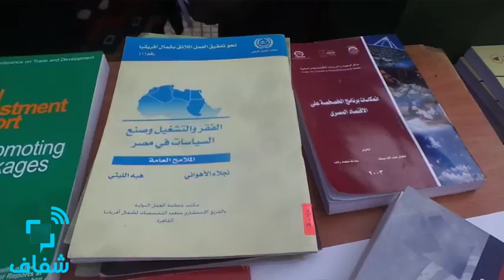شفاف | معرض لبيع الكتب بـ"اقتصاد القاهرة" عائدة للأعمال الخيرية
نظم اتحاد طلاب كلية الاقتصاد والعلوم السياسية جامعة القاهرة، بالتعاون من إدارة الكلية، في معرض لبيع الكتب، يذهب عائدة للأعمال الخيرية.

• تصوير: عبد الله علي
• مونتاج: مصطفى فارس